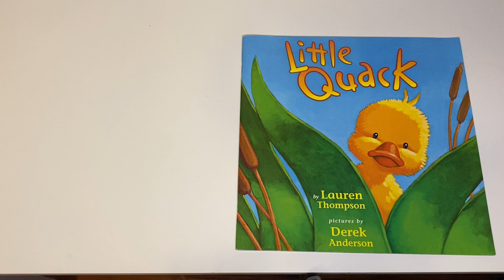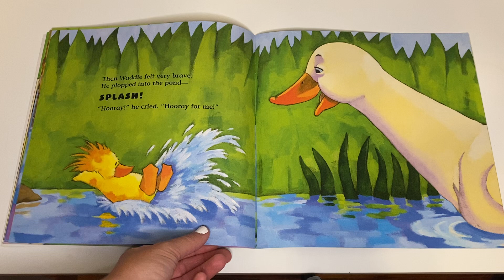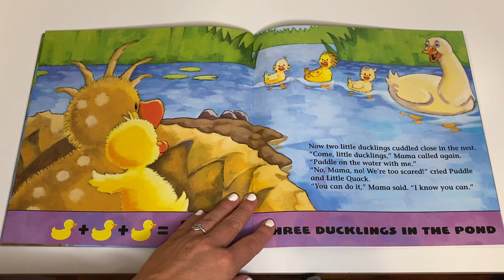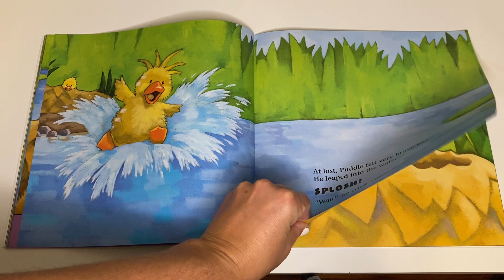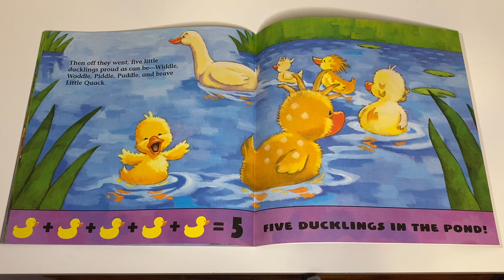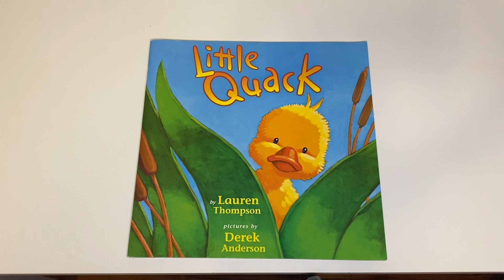Little Quack, A little bit of duck math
Come along to do some addition. Count the ducks as they enter the pond.